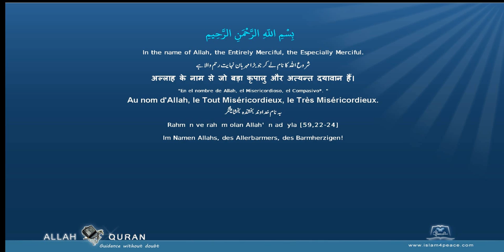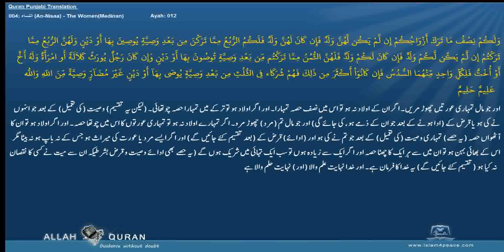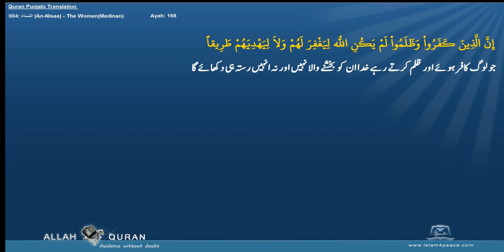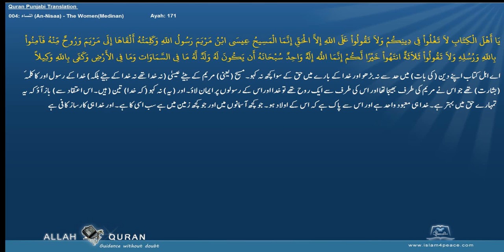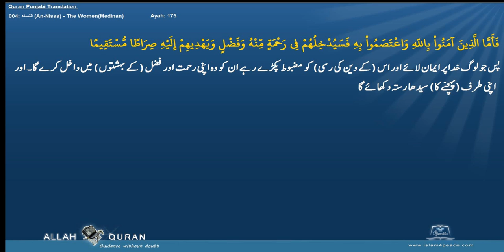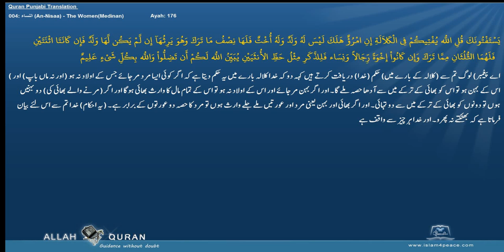Quran Punjabi Translation 004 النساء An Nisaa The WomenMedinan Islam4Peace com